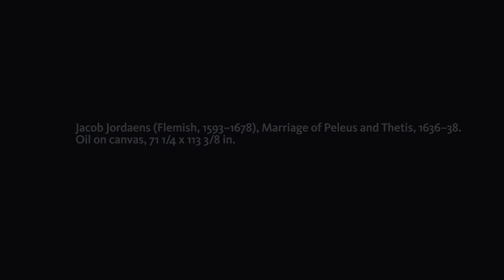Jacob Jordaens, Marriage of Peleus and Thetis, 1636–38